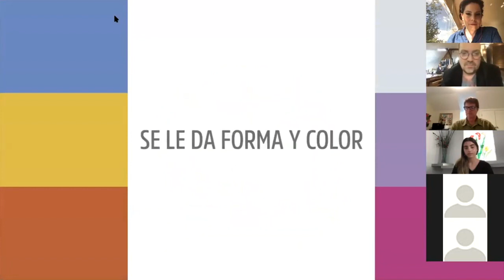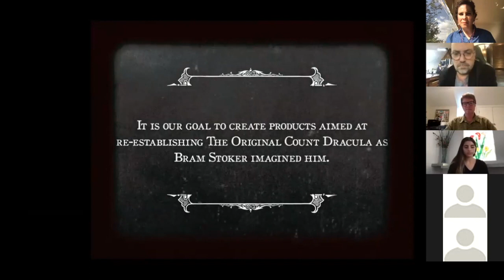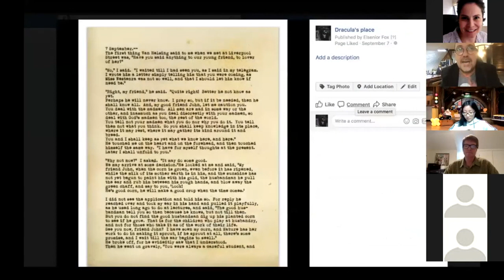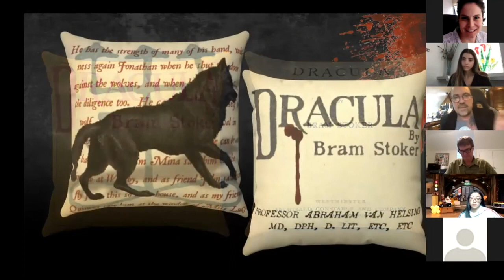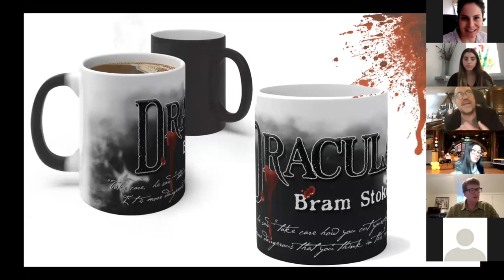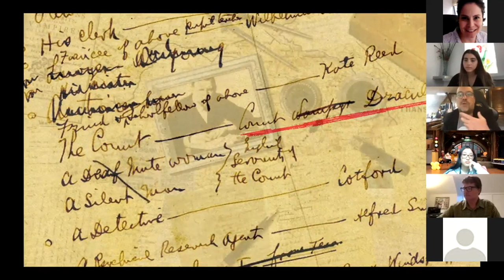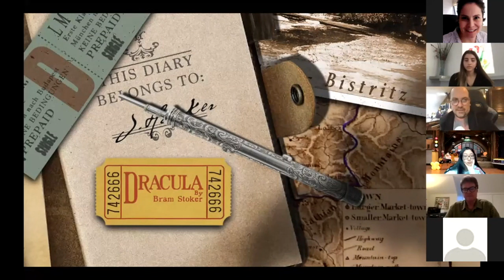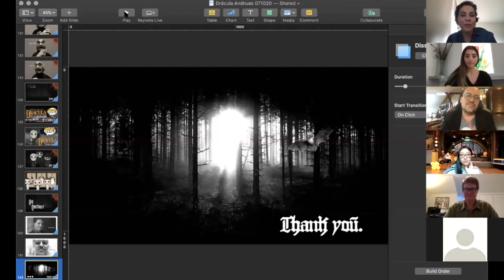Drácula como marca. Charla en Design Talks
Esta es una charla en conjunto con Stoker en donde platicamos de la colaboración que hicimos para llevar la novela de Drácula hacia el mundo de las marcas de entretenimiento y que terminarán en productos de consumo. Esta es una charla de Drácula, de diseño, y de colaboración que no te puedes perder.

En el misterioso mundo literario de Bram Stoker, Drácula, el vampiro icónico, se convierte en la personificación del horror gótico y la literatura clásica. Su aparición que se da en la Epoca Victoriana rodeada de elementos sobrenaturales, creó crea una atmósfera de suspenso y misterio alrededor de este oscuro relato de terror. Este clásico horror novelado, fusionado con el estilo gótico y la narración literaria, se convierte en el rey de los fenómenos transmedia, siempre efímero, pero que ha dejado una huella indeleble en mundo del horror literario y mediático. Casi como la travesía del Conde Drácula a bordo del Demeter, ese episodio diario de la novela, Drácula aterra a los amantes del arte oscuro en un mundo donde se celebra el Nosferatu y a otros monstruos universales, en fiestas y ritos oscuros como el Halloween.
Si amas el horror, el terror y la vida gótica, esta historia de fantasmas, como un auténtico Necronomicon de la Hammer Horror, te encantará tanto como a Bela Lugosi. ¡Vive tu vida Goth y descubre la oscuridad literaria que te espera!

Aviso de Derechos de Autor:
El contenido en "El Libro de Drácula" tiene fines académicos e investigativos, enfocándose en la narrativa transmedia de Drácula de Bram Stoker en español. Las obras compartidas no buscan beneficio económico y se comparten sin fines de lucro para fomentar la investigación académica, particularmente en idioma español.
Respetamos el derecho de autor de las obras y sus adaptaciones, protegidos por las leyes. Si eres titular de derechos y deseas cambios, contáctanos para cumplir con las leyes.
Agradecemos el apoyo de seguidores y la comunidad académica en nuestro esfuerzo por explorar Drácula en diferentes medios.